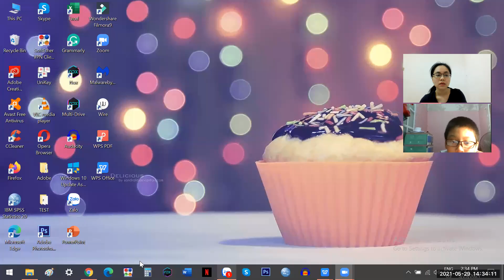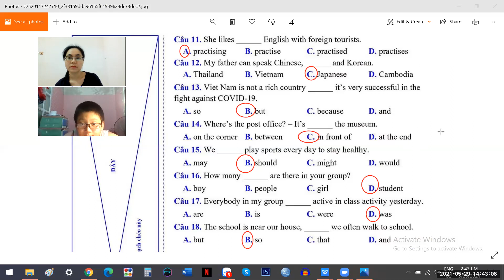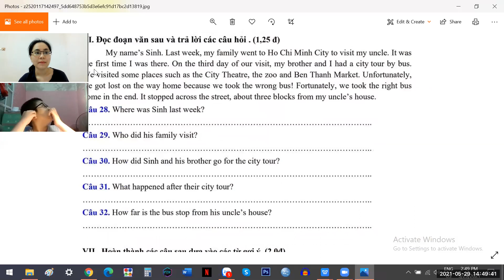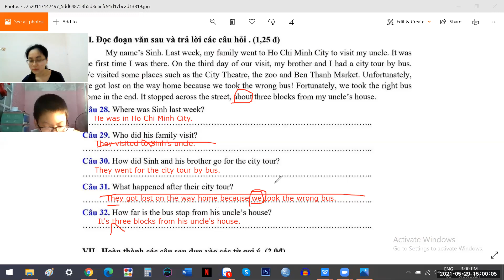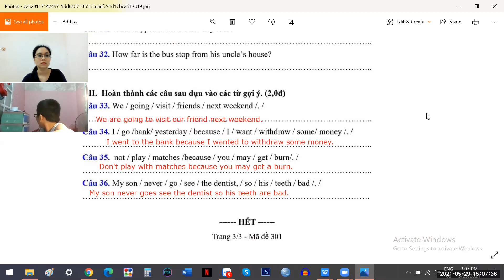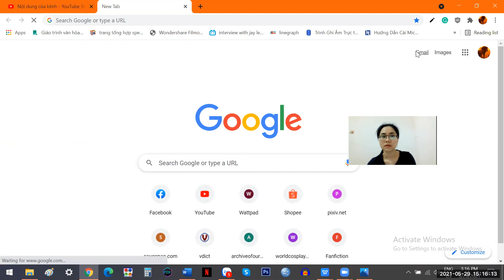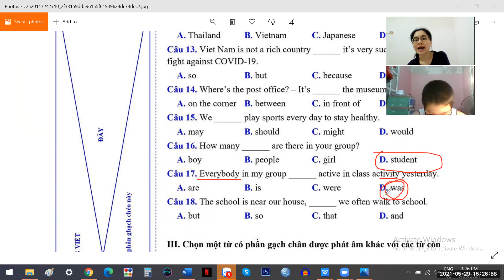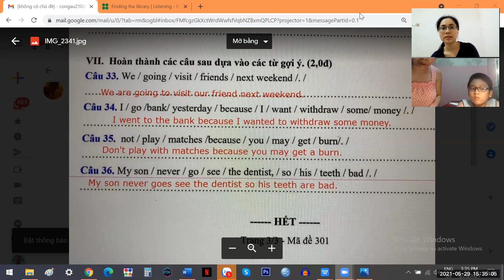pk1264 day 135 movers